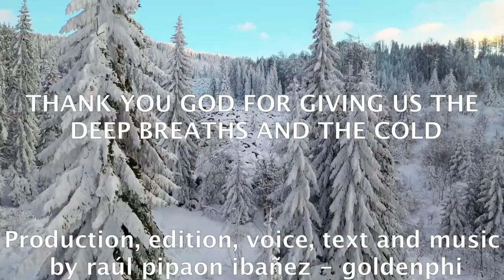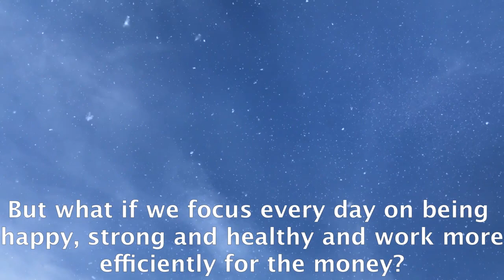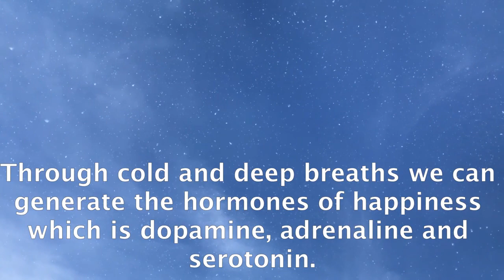THANK YOU GOD FOR GIVING US THE DEEP BREATHS AND THE COLD #49.- raúl pipaón ibáñez - goldenphi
Here the text in english:

In society many have lost the connection with nature and being the captains of our inner self. We depend on the outside with the cold, so we wear coats and other clothes that keep us warm and this causes the cardio vascular system to weaken. Exposure of our body to cold can generate body heat. Also with the cold we can lose weight, generate positive chemistry such as adrenaline, serotonin, dopamine, etc. In addition, we are not used to breathe deeply, when there are scientific studies of the benefits of deep breathing. By breathing deeply several times we can alkalinize the body and clean the inner garbage. This is beneficial for the body. If we combine the use of deep breathing several times a day and gradual exposure to cold such as cold showers it can help us and give us a more robust health. In society, many focus on making money with a job which is fine but many do not focus on working on happiness, strength and health. Many spend years working for money and when they get older the body gets sick and they have to spend their money on their health. But what if we focus every day on being happy, strong and healthy and work more efficiently for the money? Personally, I think it is more important to focus on being happy, being strong and being healthy. Through cold and deep breaths we can generate the hormones of happiness which is dopamine, adrenaline and serotonin. It can also improve our immune system in the case of health. And finally it can give us strength which is to create more activity to the mitochondria of the cells. The mitochondria would be like the engine that generates energy for the cell. Thank you very much for watching this video text voice and song and let's create a reality for everyone being happy, strong and healthy.

THE END.